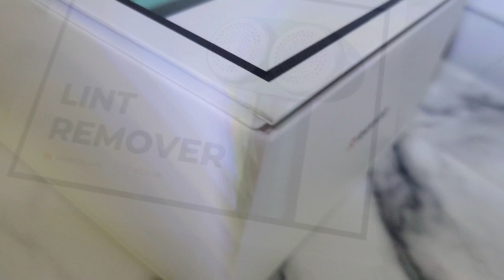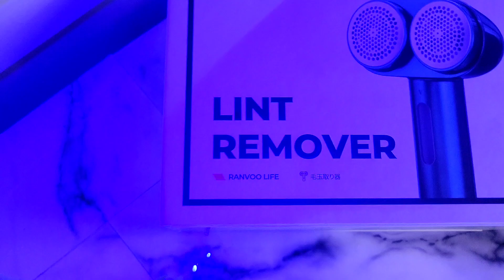Go Go Lint Remover by Ranvoo | Is it the ultimate wardrobe savior?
Go Go lint remover by Ranvoo.